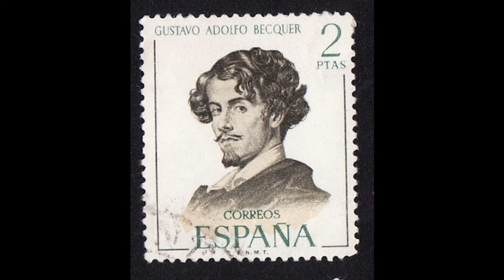GUSTAVO ADOLFO BÉCQUER: UN POETADEL ROMANTICISMO NADA ROMÁNTICO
Becquer no es solamente un referente en la lírica española, sino también el autor que cambió su ritmo hacia la poesía moderna.

Sin embargo, su vida, envuelta durante mucho tiempo en la mejor tradición romántica, dista mucho de ser en realidad tan sensiblera y sí llena de contradicciones humanas.